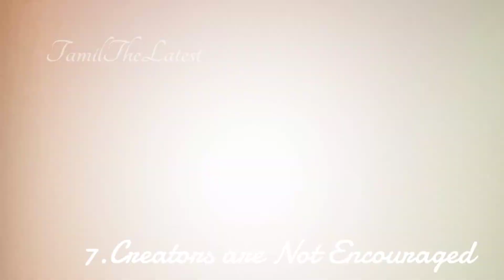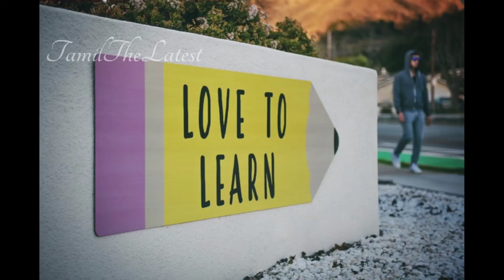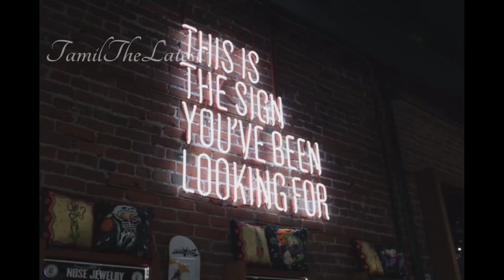Why is India still a developing country?| Tamil | Top 10 Reasons |இந்தியா ஏன் வல்லரசாக முடியவில்லை?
In this video, a detailed explanation and Top 10 facts about why india still in developing name and not developed one.